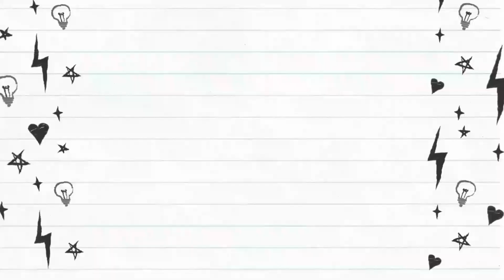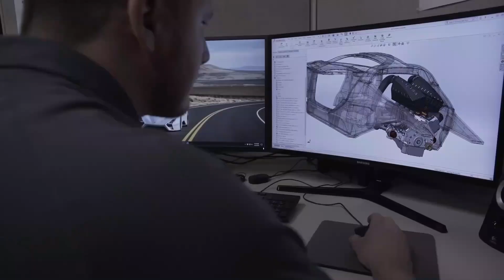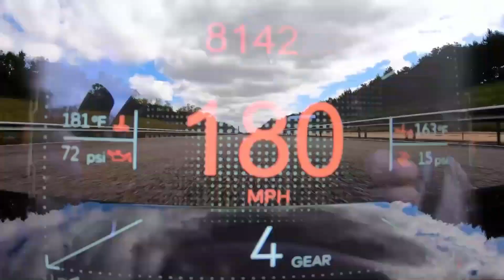Top 7 CARS that Wish to be PLANES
Get ready to be amazed as we unveil the top 7 cars that seem like they were designed with wings in mind! 🌟 From sleek designs to mind-blowing features, these vehicles blur the line between automobiles and aircraft. Join us on this exhilarating journey as we explore the realm where cars dream of taking flight. Buckle up and prepare for takeoff! 🛫

In this captivating video, we showcase seven remarkable cars that seem to have been inspired by the skies above. 🌌 From futuristic concepts to practical innovations, these automobiles push the boundaries of imagination. Watch in awe as we delve into the world where horsepower meets air power! 💨

Don't miss out on the chance to witness these incredible machines in action! Join the conversation using CarsVsPlanes and let us know which vehicle amazed you the most! 🚀